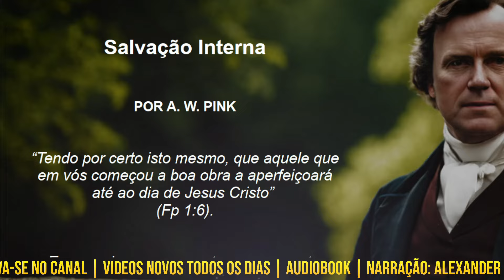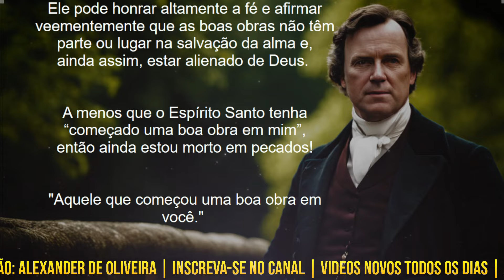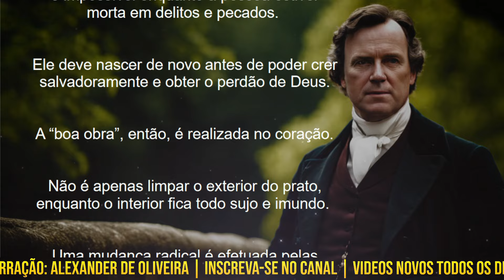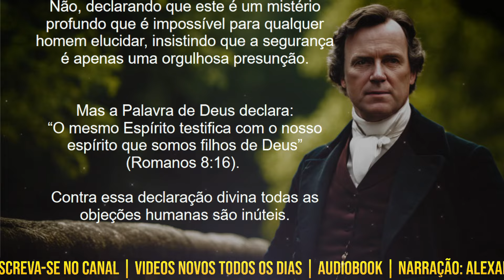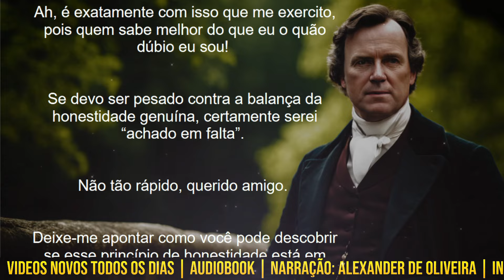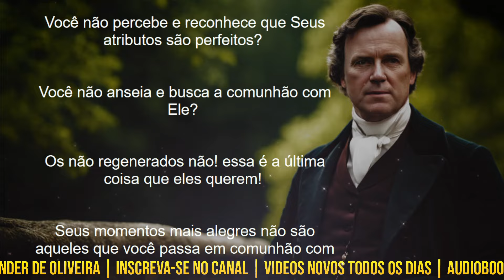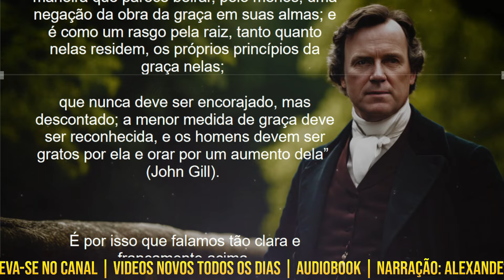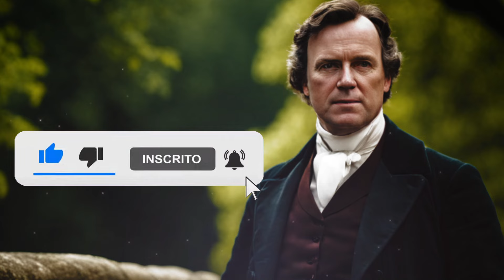SALVAÇÃO INTERNA | ARTHUR WALKINGTON PINK | Narração: Alexander de Oliveira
Graça e paz a todos! Estarei narrando uma mensagem de Arthur Walkington Pink sobre a salvação interna. A. W. Pink, ensina sobre as palavras de Paulo em Filipenses 1.6, que diz que Aquele que começou a boa obra em nós irá aperfeiçoa-la até o Dia de Jesus Cristo.

🏦SANTANDER
AGÊNCIA: 4427
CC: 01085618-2